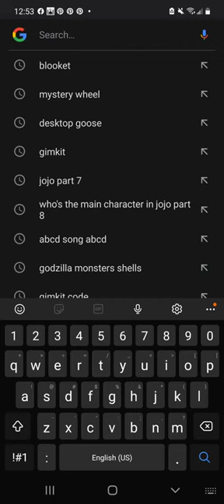how to make a online goose your friend